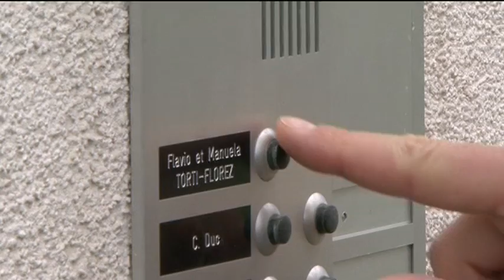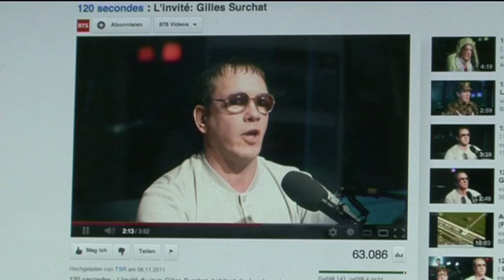Gilles Surchat a bu de l'eau contaminée à Reconvilier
Gilles Surchat est en colère, il a bu de l'eau contaminée à Reconvilier.
TeleBielingue l'a rencontré alors qu'il se rend chez le maire. Là une surprise l'attend...
Un reportage de Pablo Cuixeres